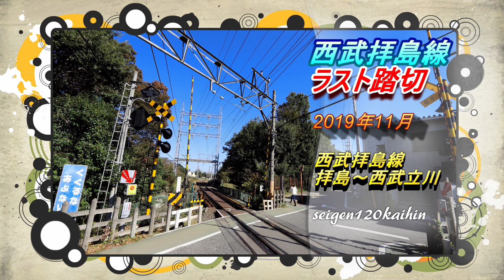西武ラスト踏切 西武拝島線 Railway crossing SeibuLINE RAILWAY(Tokyo japan)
西武拝島線（小平〜拝島）のラスト踏切
動画：Canon EOS80D EFS10-22mmF3.5-4.5,EF24-
            70mmF2.8L/PanasonicWX970M/DJI OSMO Pocket
音声：RODE VideoMicPro+(camera)/ZOOM H5(XYH-6)
編集：Cyberlink PowerDirector18(Win)/
　　　サムネPixelmator(Mac)